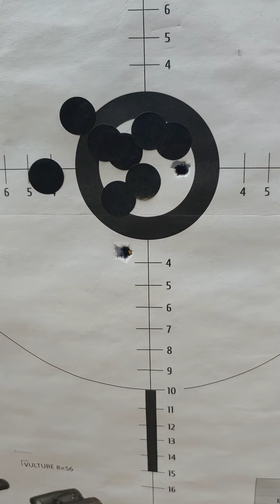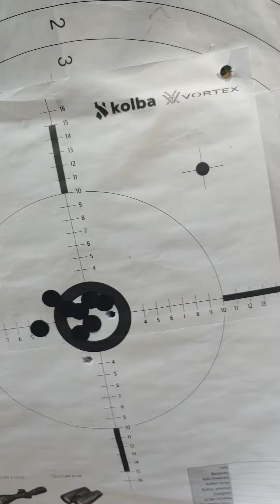CZ 527 Varmint 223 remington